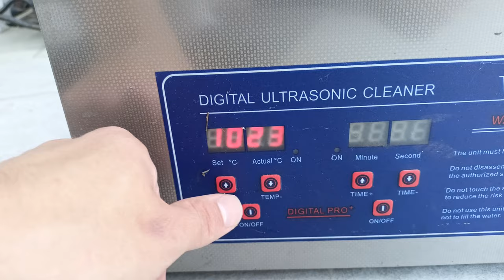Zegar Metron 1984 - konserwacja. Oliwienie i smarowanie zegara mechanicznego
Krótkie migawki z renowacji i kilka słów o oliwieniu mechanizmów zegarowych :)
Kolegów w fachu zegarmistrzowskim i pasjonatów chętnie proszę o porady co do oliwienia zegarów :)